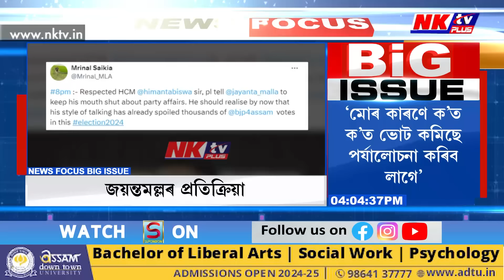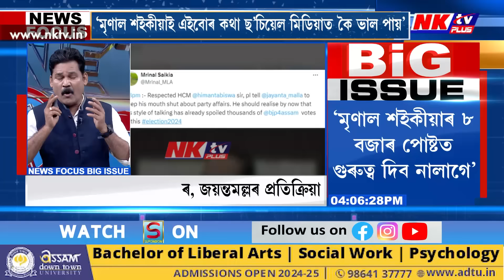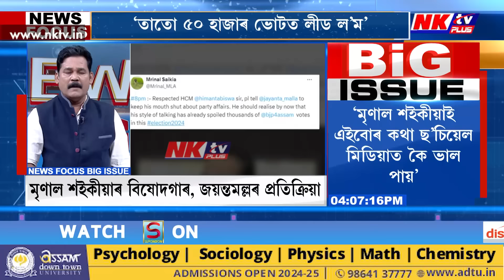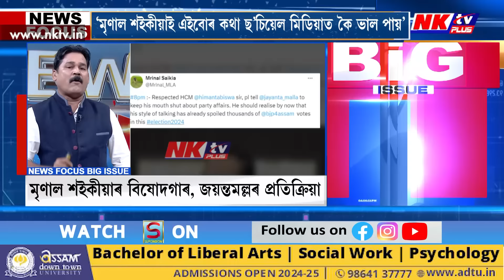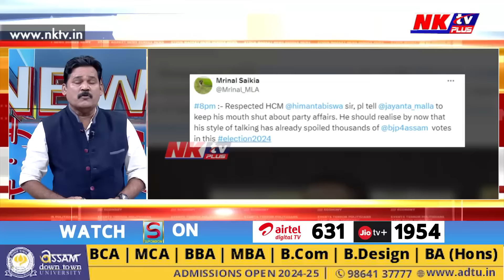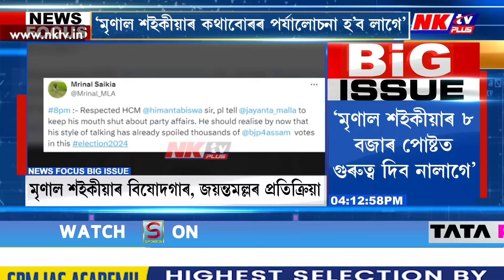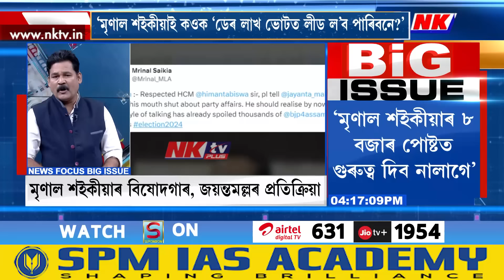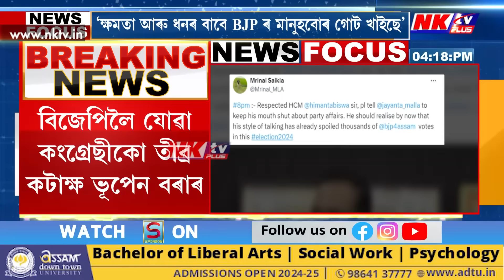মৃণাল শইকীয়াৰ টুইটক লৈ জয়ন্তমল্লৰ প্ৰতিক্ৰিয়া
▶️ ‘মৃণাল শইকীয়াৰ ৮ বজাৰ পোষ্টত গুৰুত্ব দিব নালাগে’
▶️ ‘ভোট যদি কমিছে, ক’ত কমিছে দেখুৱাই দিয়ক’
▶️ ‘মৃণাল শইকীয়াৰ কথাবোৰৰ পৰ্যালোচনা হ’ব লাগে’
▶️ ‘মোৰ কাৰণে ক’ত ক’ত ভোট কমিছে পৰ্যালোচনা কৰিব লাগে’